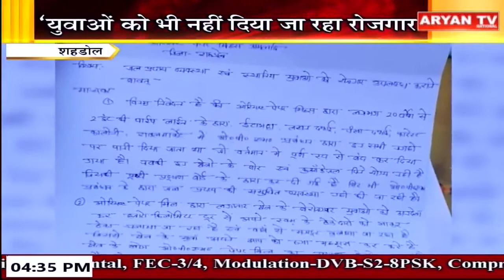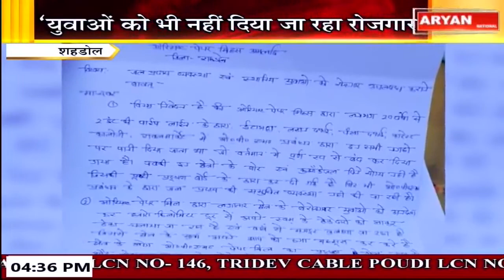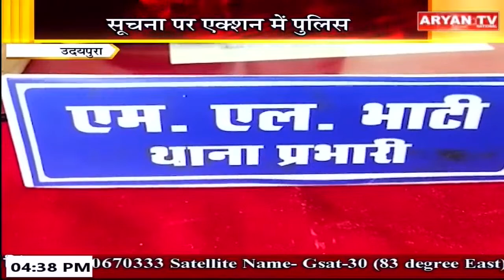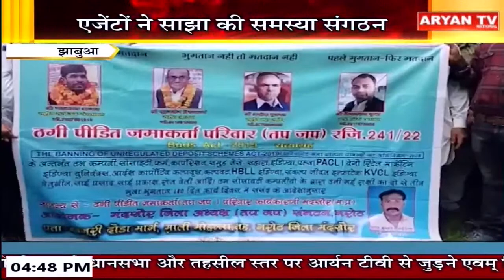Aryan News Live 4:30 PM | 8 July 2023| MP Bulletins| Hindi News || Live Breaking News | Latest News